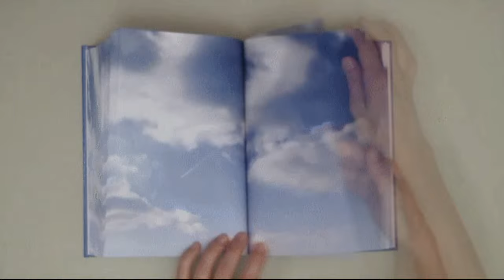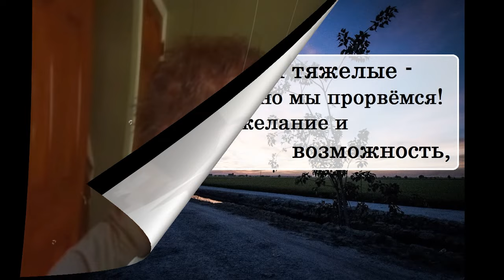Дмитрий Быков про Фёдора Достоевского и Чарльза Диккенса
Ниже все возможные варианты:

➤ Сбербанк:  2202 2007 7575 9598
➤ ВТБ: 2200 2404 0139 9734
➤ tinkoff: 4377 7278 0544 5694

🔹➤✉ merekon@mail. ru